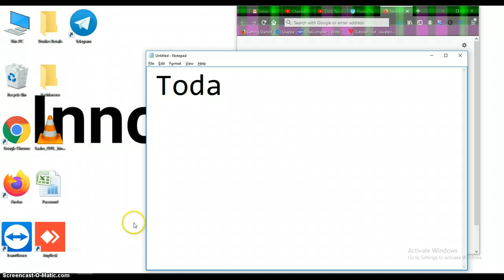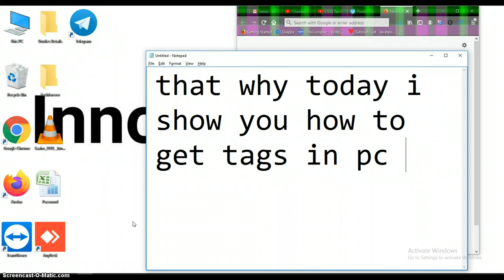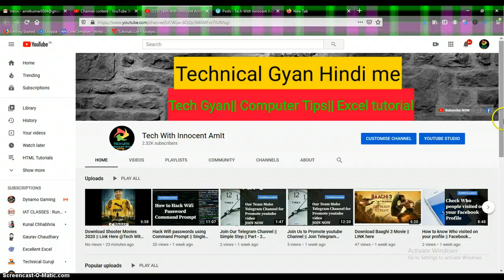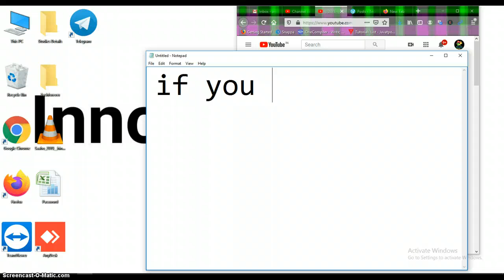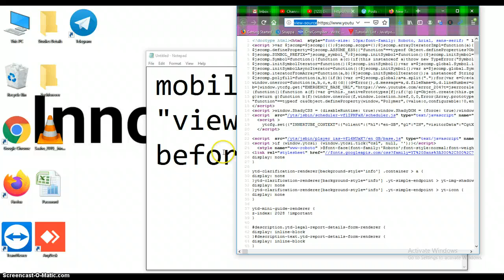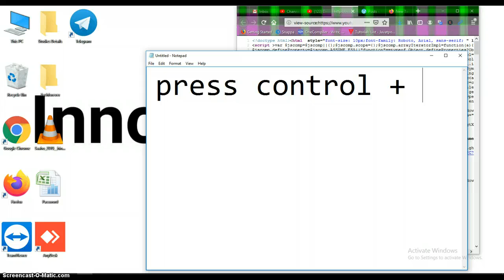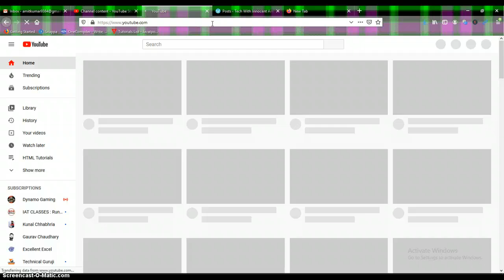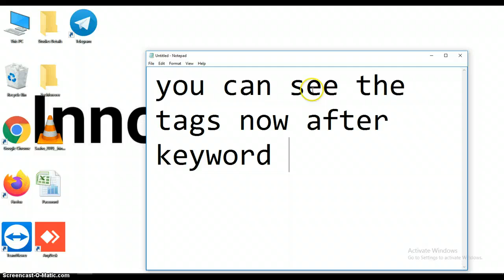How to See Youtube Videos Tags without any Software || Coding Tricks || Technologynewss.in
In This Videos you will see the

How to See Youtube Videos Tags without any Software

Thanks
technologynewss.in